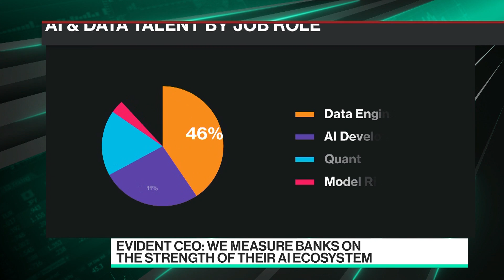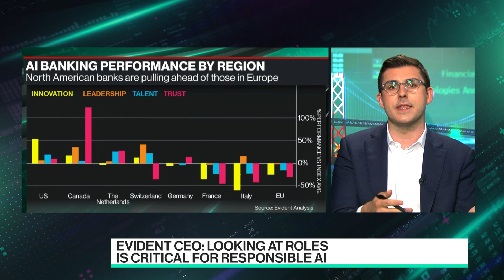Evident CEO on Measuring Banks' AI Ecosystems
Evident CEO Alexandra Mousavizadeh joins Caroline Hyde and Ed Ludlow to discuss how her company keeps track of the strength of banks' AI ecosystems.